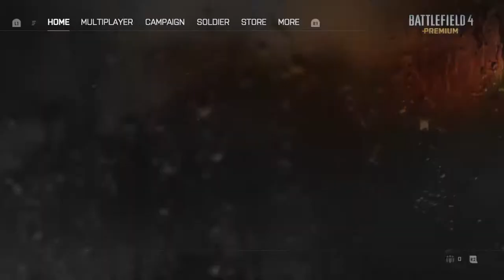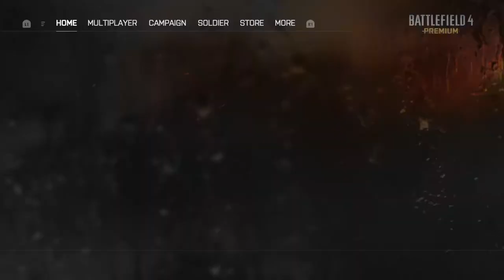Battlefield 4™_20170422211908